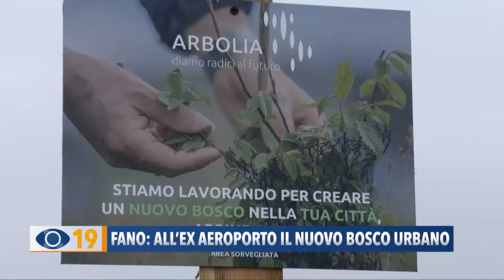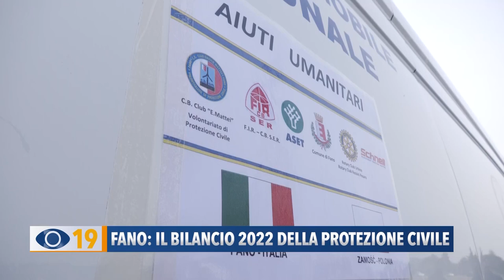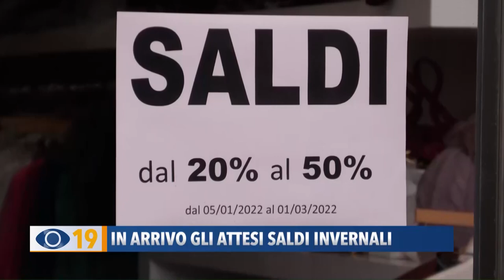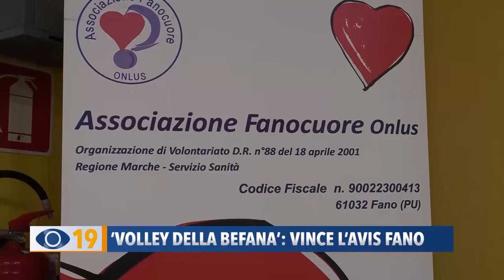Occhio alla Notizia 4 gennaio 2023